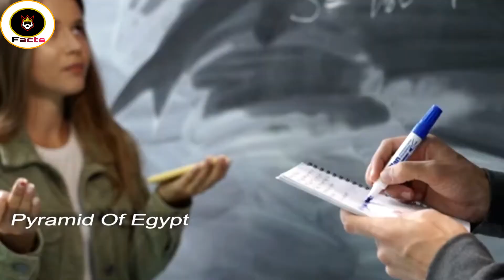pyramids of egypt hindi documentary/Ahram misar history in urdu/egypt Tomb/Exclusive Amazing Facts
1..Hazrat suleman ka takht/Qayamat ki aakhri nishani/Masjid al aqsa Temple of solomon in hindi/urdu

2..History of the Temple of suleman/Haikal E sulemani/by Exclusive Amazing Facts

3..What is the name of firon/Firon History Documentary in hindi/urdu

4..The world biggest Cemetery Iraq/Wadi E Salam Najaf in urdu/by Exclusive Amazing Facts

5..shah dholay kay Choohay ki Haqiqat/Hazrat Dolay in urdu/hindi/by Exclusive Amazing Facts

6..Masjid-Al-haram history in hindi/
khana kaba ki tameer/Abe zam zam ka kuwa/Exclusive Amazing Facts

You may have seen many Islamic documentaries.We'll show you in today's video about
pyramids of egypt hindi documentary/Ahram misar history in urdu/egypt Tomb/Exclusive Amazing Facts.The pyramid is one of the wonders of Egypt.They were built about four thousand years ago.The purpose of their construction is still a mystery.Today's video will show you the inside view of pyramids egypt.Let me tell you today about the history of the Pyramids of Egypt and its landscapes in very simple words.
If you want to watch videos based on Islamic and interesting information, you have subscribed to the channel And click the bell icon to be the first to receive notifications of interesting and informative videos.in today's video.

1...pyramids of egypt hindi documentar.

2..Ahram misar history in urdu/egypt Tomb.

3..Exclusive Amazing Facts

4. ahram misar history in urdu.

5..firon body research malayalam.

6..pyramids of egypt in hindi documentary.

7..firon ki mummy ki awaaz.

8..ahram e misar ki tareekh in urdu.

9..inside the pyramids of egypt drone.

10..ahram e misar ka androni manzar.

11..egypt history movie in hindi dubbed,.

12..slamic historical places in egypt.

13...islamic historical places in egypt.

14..egypt mummy documentary.

15..secret history of pyramids in egypt.

16..3000 old mummy speaks

17..Travel to egypt in urdu,

NOTE

This video is just for Education and specialy for islamic history documentary lovers.

In This video I have used all free stocks from

(1). For Tiktok

(2). For Facebook

(3). For Twitter

(4). For Instagram